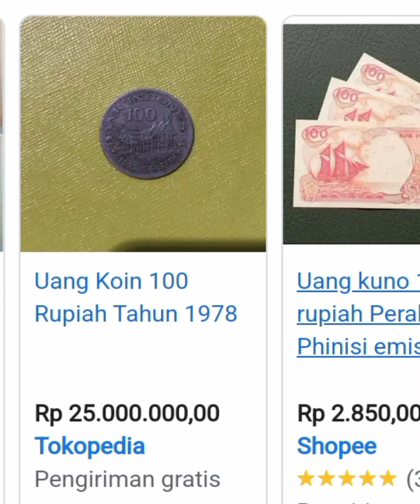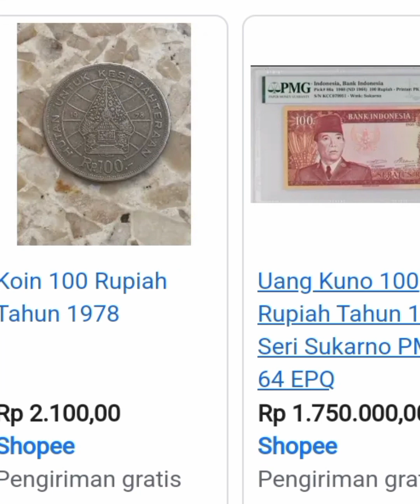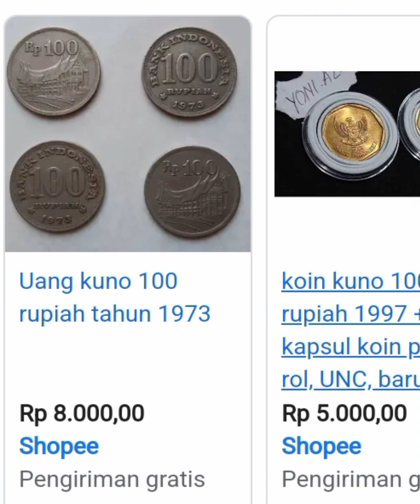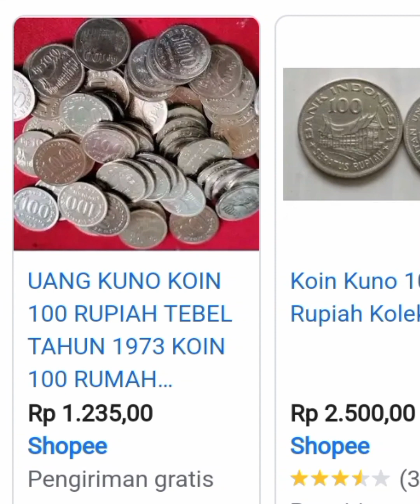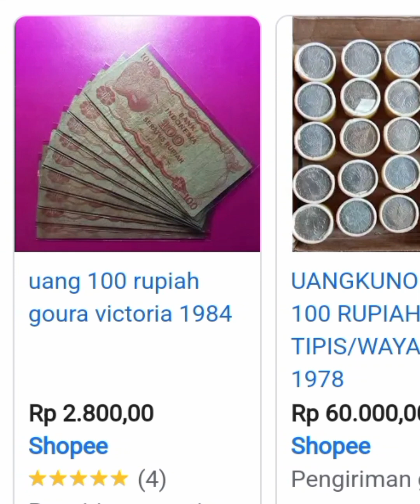punya uang kuno 100 rupiah WAJIB NONTON ⁉️ dengan melihat harga ini bisa paham tentang harganya.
harga uang kuno 100 rupiah terbaru saat ini.